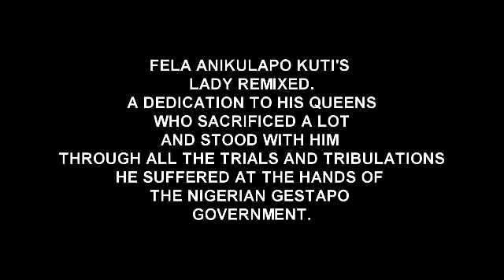Fela Kuti "LADY" (remix) by Noel Inyang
Noel Inyang's remix version of Fela Anikulapo Kuti's "Lady". A dedication to Fela's Queens, who were an integral part of Kalakuta and who seem to have been forgotten as we celebrate Fela's life.